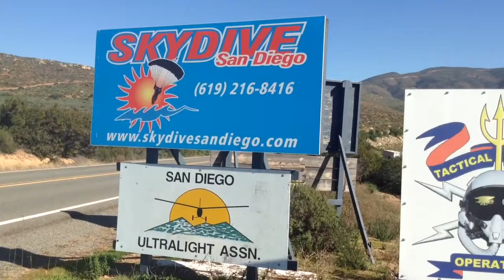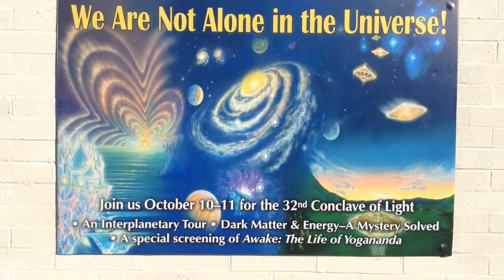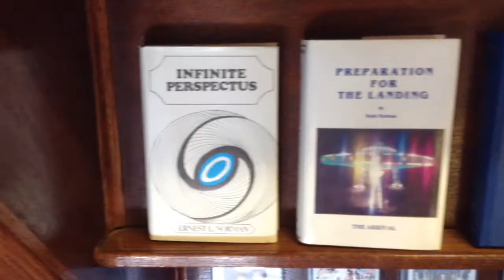RV Living Skydive Into Another Dimension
Today, Kristy & I meet up with paratroopers and Unarians! WARNING!! Strange content in this video! Open mind required for viewing.